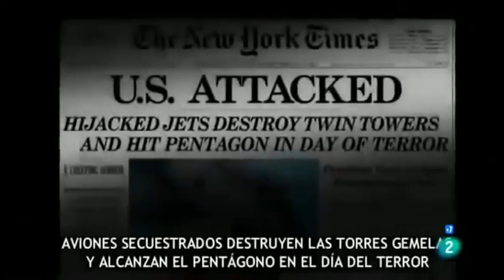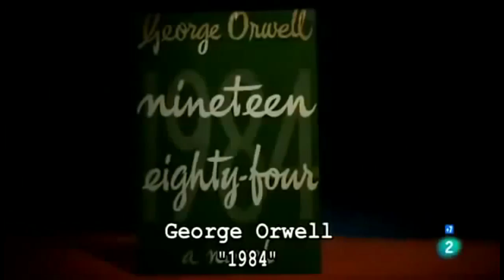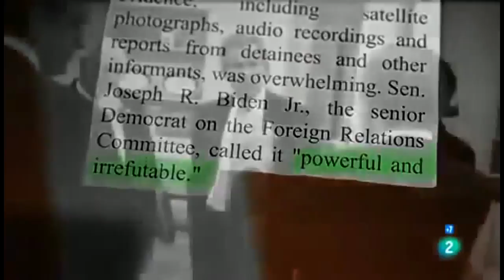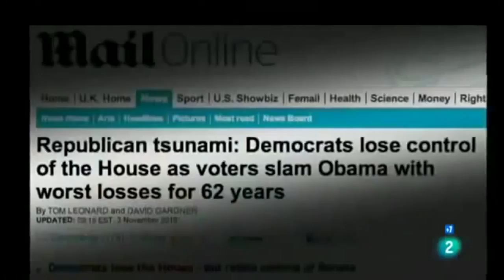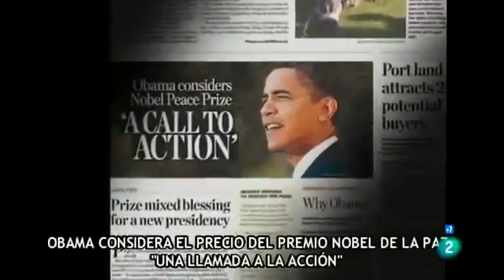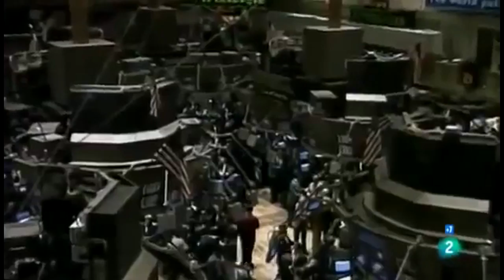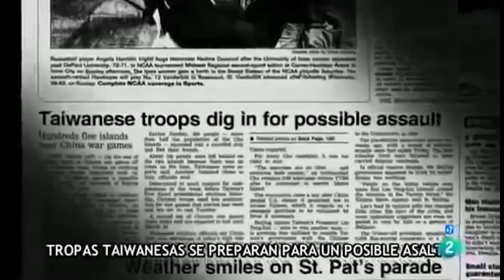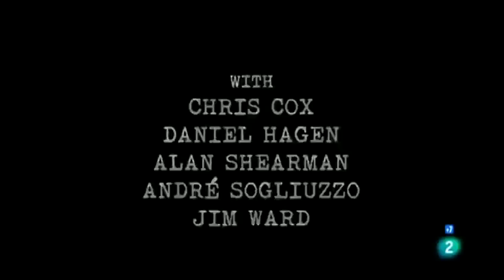La historia no contada de estados unidos (Oliver Stone)